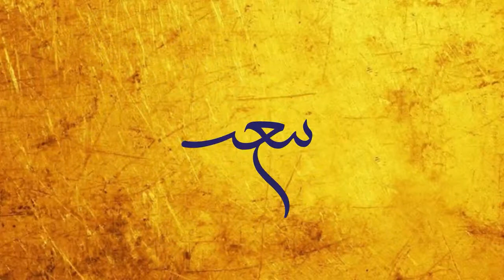🎥پخش خوانش خطبه غدیر توسط مجریان و هنرمندان از شبکه‌های سیما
🔹معاونت سیما به مناسبت فرا رسیدن عید سعید غدیرخم، میان برنامه هایی با عنوان «بیعت» که شامل ۱۱ فراز خطبه غدیر است را با کلام و آوای گروهی از هنرمندان و مجریان تلویزیون پخش می کند.

🔹«بیعت»  در محل موزه امام علی(ع) و با نمایش آثار مرتبط با موضوع سیره و صفات حضرت امیرالمومنین و عید غدیر ضبط شده است.

🔹اسماعیل آذر، رسول نجفیان، علیرام‌نورایی، زهره سادات هاشمی، آشا محرابی، همت مومیوند، نجم الدین شریعتی، حسن سلطانی، راحله امینیان، هادی صلح جو، محمد سلوکی، صابر خراسانی، مسعود فروتن، مجید یراق بافان، عباس موزون ، حامد عسکری از جمله هنرمندان و مجریانی هستند که در «بیعت» به خوانش فرازهای خطبه غدیر می پردازند.